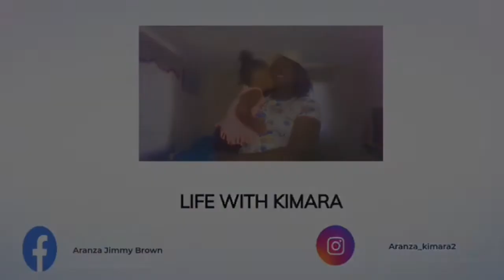Would you Rather// DIRTY EDITION (ft. Monecia) *epic*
We decided to play would you rather with the dirtiest question. Join the fun! MUST BE 18 YEARS OR OLDER!

FACEBOOK. Aranza kimmy Brown

PLEASE HELP ME TO REACH 1K